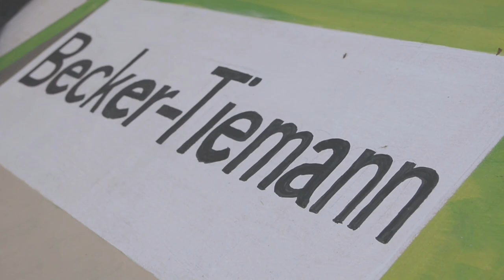BMW i8 Street Art - "La Strada" Bielefeld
BMW i8: Kraftstoffverbrauch in l/100 km (kombiniert): 2,1. CO2-Emissionen in g/km (kombiniert): 49. Stromverbrauch in kWh/100 km (kombiniert): 11,9

Das erste 3D Street Art Painting vom neuen BMW i8. Gemalt auf der "La Strada" Automobilschau in Bielefeld für BMW Becker-Tiemann.

Artist: Filip Mrvelj

Autohaus Becker-Tiemann
Bielefeld GmbH & Co. KG
Am Niedermeyers Feld 6
33719 Bielefeld

BMW Vertragshändler I BMW M Zertifiziert I BMW i Agent I MINI Vertragshändler

BMW i8 mit Plug-in-Hybridantrieb BMW eDrive:
Stromverbrauch in kWh/100 km (kombiniert): 11,9